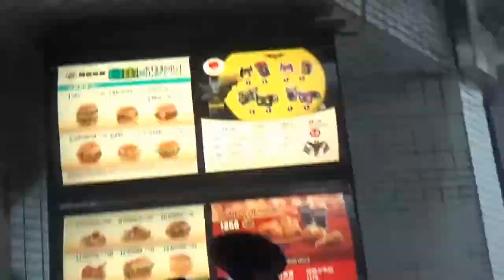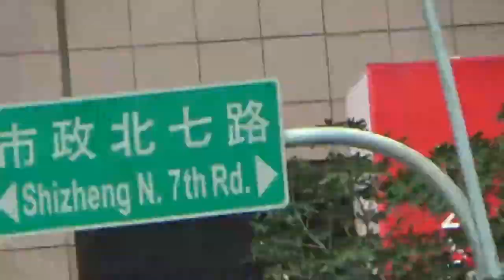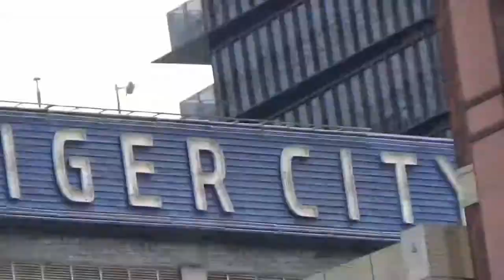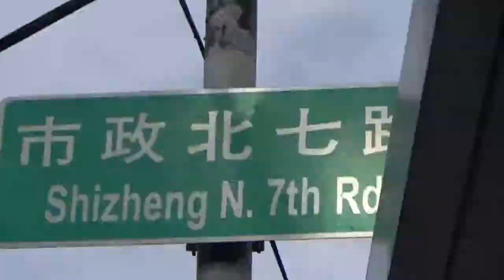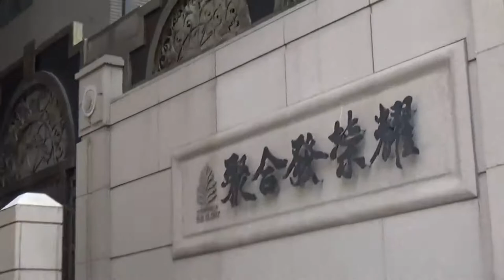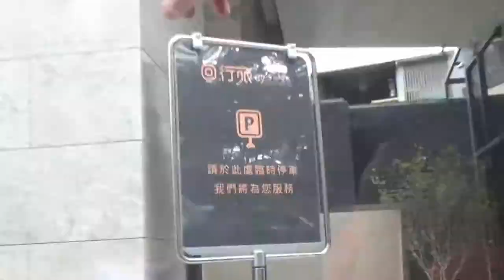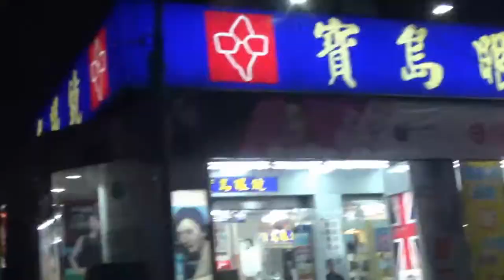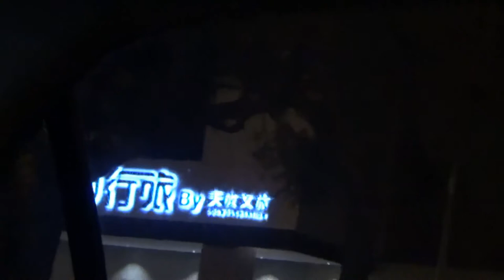【猶桐即玩即發】vlog#15台中輕小旅day.1